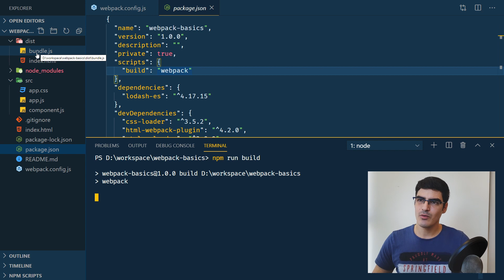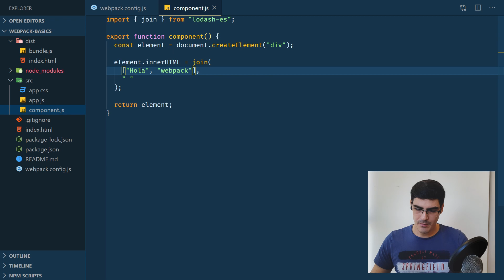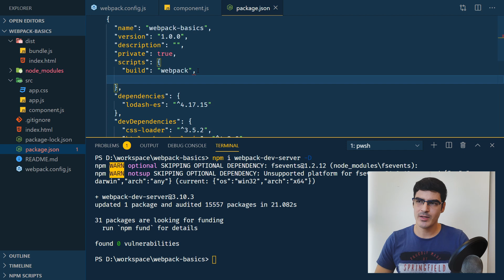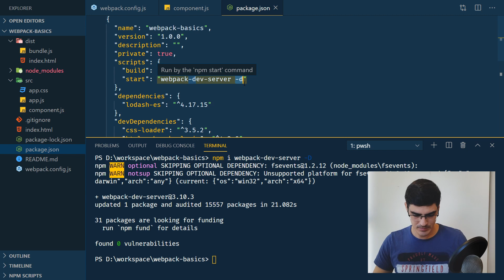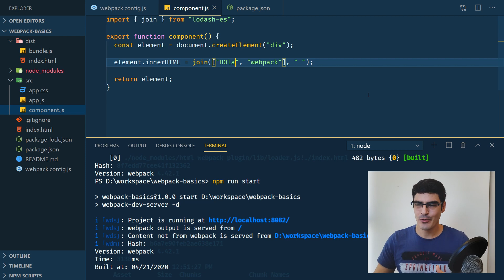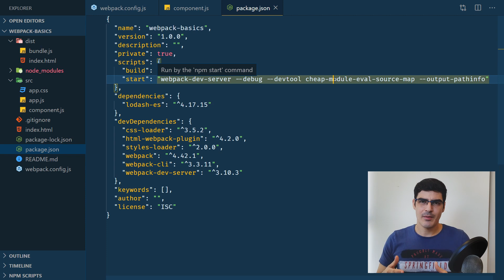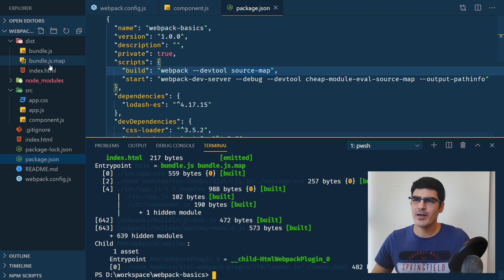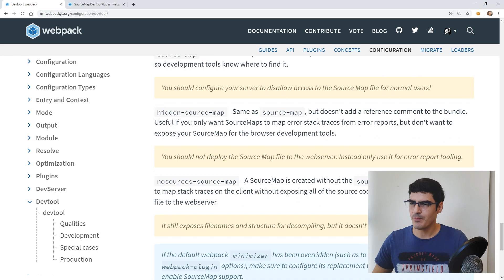Webpack dev server y source maps | tutorial práctico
✅ En este video les muestro:
  ✔ Cómo instalar ejecutar webpack-dev-server
  ✔ Ventajas y uso en desarrollo
  ✔ Los source maps y sus configuraciones tanto en modo de desarrollo como en producción

📺Les recomiendo vean el video anterior donde hago una introducción a webpack y hablo de sus 5 configuraciones principales

👀 Les sugiero pongan el video en 1080p para que puedan ver el código con nitidez.

📌Enlaces:
Código fuente del ejemplo: